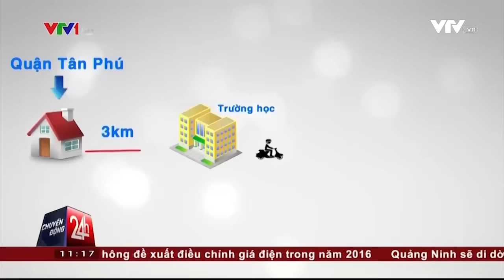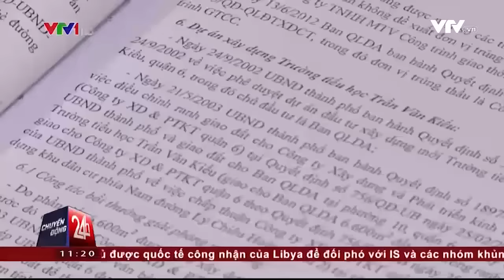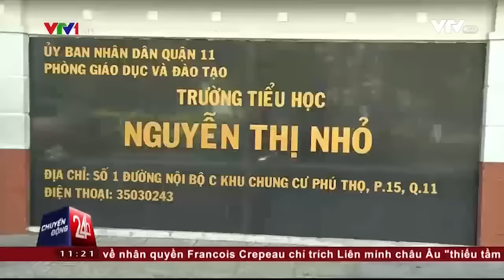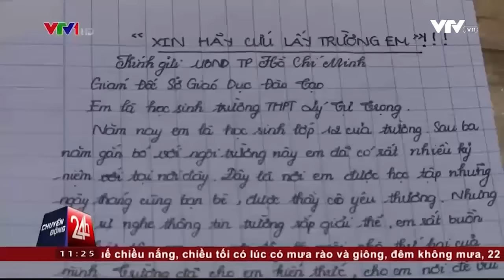Chuyển Động 24h 17/05/2016 | BẤT CẬP LÃNG PHÍ TRƯỜNG LỚP Ở TP.HCM | VTV24